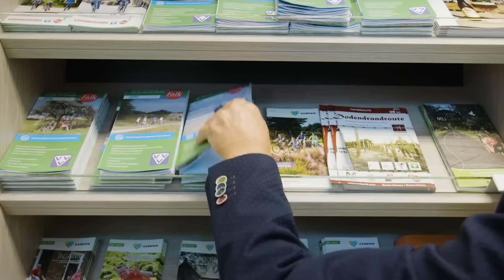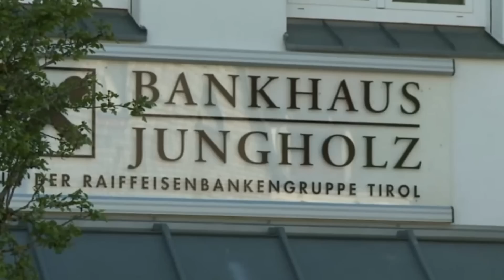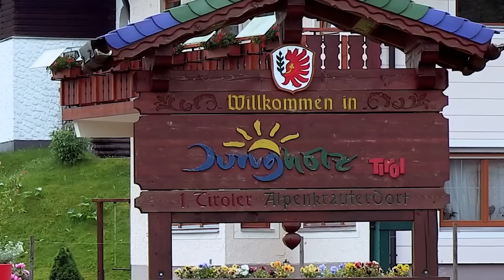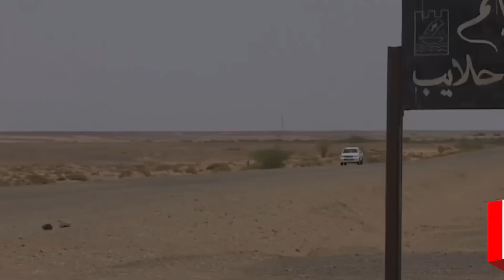7 Самых Необычных Границ Между Странами в Мире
Как вы представляете себе границу государства? Наверное, что-то вроде рвов, огороженных колючей проволокой, которые охраняют вооруженные пограничники и их собаки... Конечно, чтобы перейти такую границу, нужно пережить строгий паспортный контроль, и не факт, что вас еще пустят в страну. Однако такие границы можно встретить далеко не везде. Более того, существуют страны, разделенные довольно странным образом. Именно на их необычные границы мы сегодня и посмотрим.